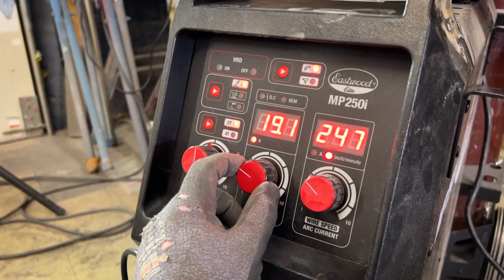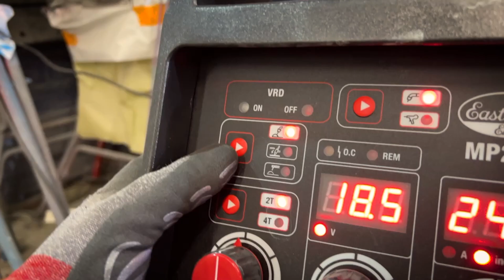How To Install Custom Widened Porsche Fenders - TIG Welding Like a Pro! Eastwood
Ryan over at Crucible Coachworks in York, PA shows how he goes about installing widened rear fenders on a narrow body Porsche project using our MP250i welder!

ALL-IN-ONE EASTWOOD WELDER

When you want a Multi-Process machine that's built to deliver great results with no compromises, you need the Eastwood Elite MP250i. It has all of the features of a standard DC TIG Welder like High Frequency Start and a Rocker Style Foot Pedal so when you switch from MIG to TIG you know you're going to get the same great results you'd expect from a dedicated TIG machine.

When you're doing a full-scale auto restoration, sometimes one welding function, whether it’s MIG or TIG, isn't going to be enough. This machine is completely plumbed for MIG and TIG welding, and the cart holds a gas bottle for each so you can almost instantly switch between functions without changing hoses and regulators like you would with other units. That means everything stays connected and ready to weld, and with a flip of a switch you can go from MIG to TIG welding when you're working on body panels, roll cages, custom-fab parts or other work.

Weld thin sheet metal or up to ½-inch steel plate using these versatile machines. The Elite MP250i doesn't stop there either. You can also stick weld aluminum or add an optional spool gun for MIG welding aluminum.

THE EASTWOOD MP250I MULTI-PROCESS 250 AMP WELDER FEATURES:

Operates on either 120 or 240V
Welds steel and stainless
Welds aluminum, with optional spool gun
IGBT inverter based power supply
MIG Welds thin steel sheet metal or up to ½ inch steel plate
TIG Welds chrome moly tubing or thin steel sheet metal or stainless up to 3/8 inch thick
Arc Welds up to ½ inch steel and stainless
Welds aluminum up to 1/4 inch with a spool gun (item 20172 sold separately)
Hold either 8 or 12 inch wire spools
Square Wave Inverter
Fully independent MIG and TIG Gas Systems
10 feet long power cord so you can weld anywhere
Holds 2 bottles for both MIG and TIG welding
All 3 torches are more than 12 feet long
Extra long TIG foot pedal (15.9')
Includes gas flow meter
Side hooks for easy cable storage
True DC TIG welder with foot pedal and high frequency start!
WP17 TIG Torch included for greater flexibility

WHY DO YOU NEED THIS MULTI-PROCESS WELDER?

You want a welder that allows you to Stick, MIG and TIG weld. And you're probably interested in this unit because you'll be able to MIG and TIG weld with a single powerful machine. Most multi-process units are basically MIG welders with a scratch start TIG that greatly limits the abilities of the machine. We designed this machine with a true TIG welding function with a high frequency start and foot pedal like you would get from a welder devoted to TIG welding. This will allow you to not only have the ability to do high quality stick and MIG welds, but also TIG welds, and that is why this is the machine for you.

EXTRA FEATURES YOU NEED

Not only is the Elite MP250i a great machine because it gives you a true TIG welder along with a high quality MIG and Stick, but also the extra features that make your life easier. It easily rolls around your garage on the wheels and casters and even holds two bottles - for MIG and TIG welding. The machine is completely plumbed for MIG and TIG welding, so you can almost instantly switch between functions. We even include a quality gas flow meter for precision adjustments. The cart even has two hooks on the side for all of your cables, which are all more than 12' in length. Whether you're Stick, MIG or TIG welding you'll be happy you bought this machine that comes with a 3 Year Warranty and 90 Day Money Back Guarantee.

Included in 2 boxes
MP250i Welder
ERGO24 MIG Torch (14.8 feet)
WP17 TIG Torch (12 feet)
300 amp Electrode Holder (14.8 feet)
300 amp Ground Cable (14.8 feet)
Adaptor Cord (24")
TIG consumables
0.030 and 0.035 MIG tips
Gas Bottle Chains
Gas Hose
Gas Flow Meter
Front and Rear Caster Assemblies
Bracket to Hold Two Gas Cylinders
Foot Pedal for TIG Welding (15.9 Feet)